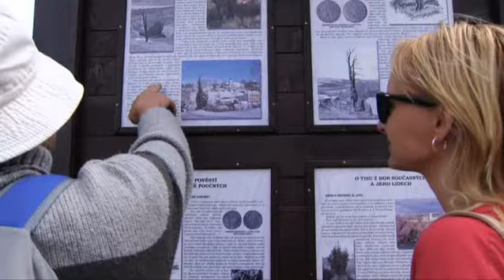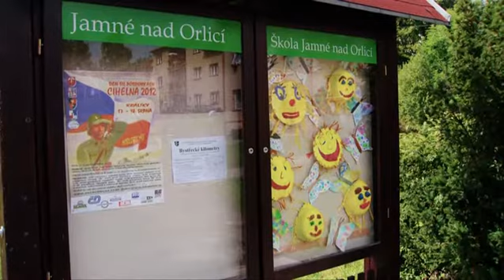Jamné nad Orlicí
První zachovaná písemná zpráva o Jamném je z roku 1336 v listině nalezené mezi jinými historickými památkami ve věži lanškrounského hradu. Touto listinou, kde je jmenována i naše obec, odňal Jan Lucemburský panství landšperské zbraslavskému klášteru a uložil poddaným novou daň.